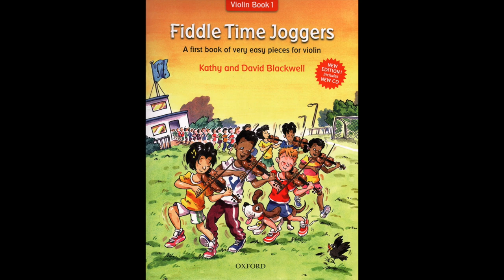Fiddle Time Jogger Violin Book 1 08 In flight, BT Piano Accompaniment